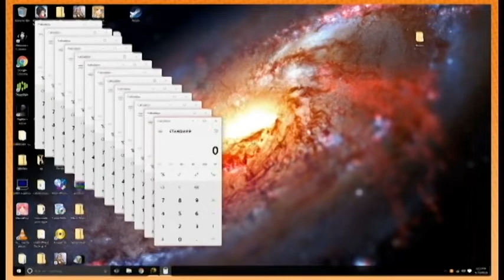Best of Game Grumps 2016 Part 1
Some of the best moments from 2016